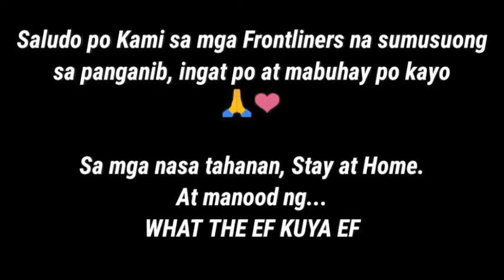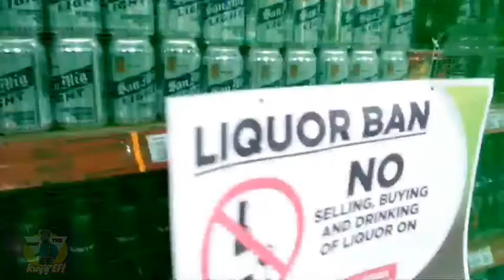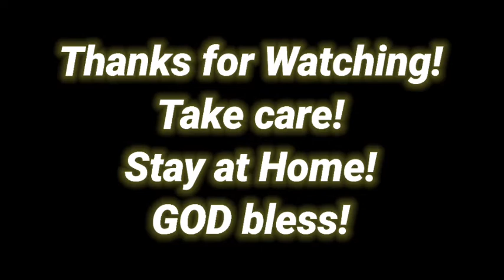Pay day grocery ng panotchimaru na Front liner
My personal vlog on buying grocery items as a ordinary non- medical frontliner and meeting other frontliners like Hospital staff, grocery and gasoline station staff. Thank you and Salute!